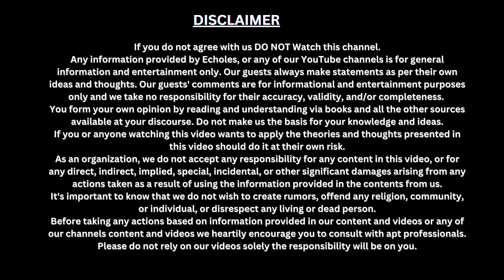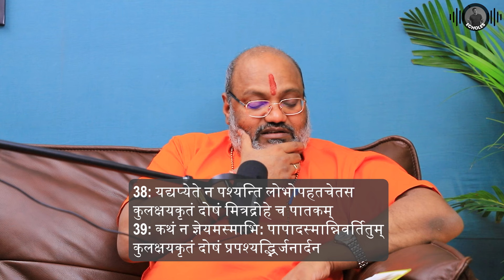भगवद गीता अध्याय-1 | गुरुजी यति नरसिंहानन्द सरस्वती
Description: - Embark on a profound journey into the heart of the Bhagavad Gita with Guruji Yeti Narasimhanand Saraswati as he delves into the timeless wisdom of Chapter 1. In this enlightening discourse, Guruji Yeti offers deep insights and practical guidance drawn from his rich understanding of Vedic philosophy and spiritual practice.

Join us as Guruji Yeti unpacks the pivotal moment when Prince Arjuna faces a moral crisis on the battlefield of Kurukshetra, setting the stage for the profound teachings of Lord Krishna. Through his compassionate commentary, Guruji Yeti reveals the universal truths embedded within Arjuna's inner turmoil, guiding us to find clarity and purpose amidst life's challenges.

With eloquence and depth, Guruji Yeti bridges the gap between ancient wisdom and contemporary relevance, offering practical applications for navigating the complexities of modern life. His profound interpretations shed light on the eternal principles of duty, righteousness, and self-realization, empowering viewers to lead lives of wisdom and fulfillment.

Don't miss this opportunity to deepen your understanding of the Bhagavad Gita and unlock the transformative power of its teachings. Join Guruji Yeti Narasimhanand Saraswati on this illuminating journey of self-discovery and spiritual awakening.